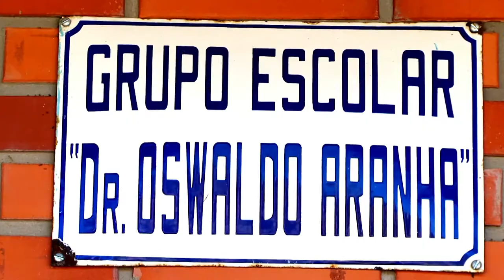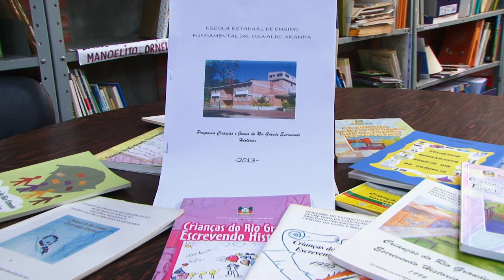Crianças e jovens do Rio Grande contam histórias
Para comemorar o Dia da Criança, 12 de outubro, o Governo do Estado mostra o trabalho de aprendizado realizado na Escola Dr. Oswaldo Aranha. Crianças e jovens tiveram suas obras selecionadas para integrar o livro Crianças e Jovens do Rio Grande Escrevendo Histórias. A publicação, uma iniciativa da Secretaria de Educação, será apresentada durante a Feira do Livro de Porto Alegre, em novembro.